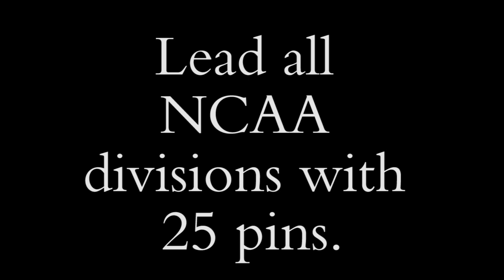Sisters inspire Reyhons en route to wrestling nationals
Augustana junior Thomas Reyhons recorded an NCAA-best 25 pins this season on his way to qualifying for the NCAA Division III national wrestling tournament. The youngest of five siblings, he's drawn support from his four sisters.